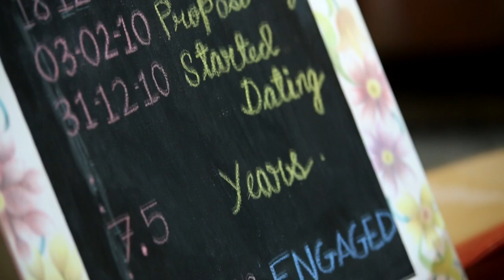Do Dil Mil Rahe Hai | Indian Engagement Ceremony | Cinematic Film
We capture your moments...!
The moments of Love, Joy, Care and Affection to Make your memories more memorable...

Rushikesh Hoshing Films & Photography
Freelance Cinematographer & Photographer Artist Team
From Aurangabad, Maharashtra.